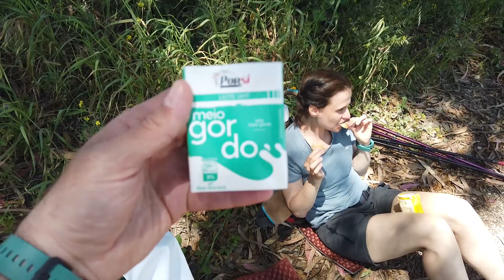A mi El Caminónk - Portugál út - 4. nap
4. nap
Azambuja - Santarém
Szállás: N1 Hostel Apartments & Suites